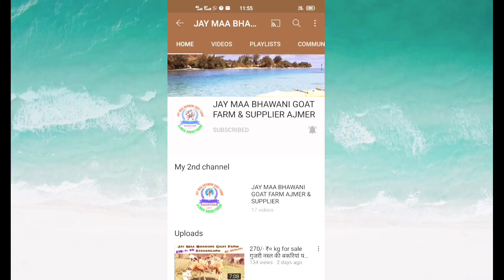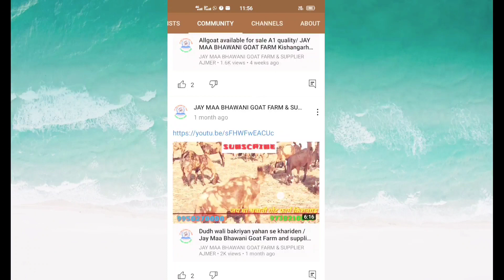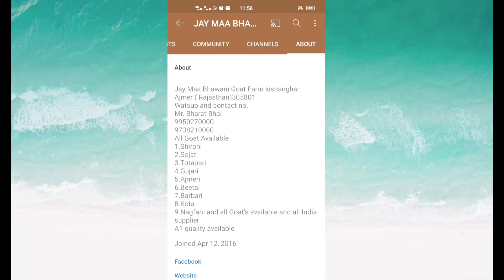2021 ईंद वाले बकरे 90kg से 150 kg के बकरे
जय मां भवानी गोट फार्म किशनगढ़ अजमेर राजस्थान 305801

All goat available for sale A1 quality

JAY MAA BHAWANI GOAT FARM and supplier Kishangarh Ajmer Rajasthan 305801

2021 ईंद वाले बकरों के वीडियो देखने के लिए नीचे दिए गए लिंक पर क्लिक करें